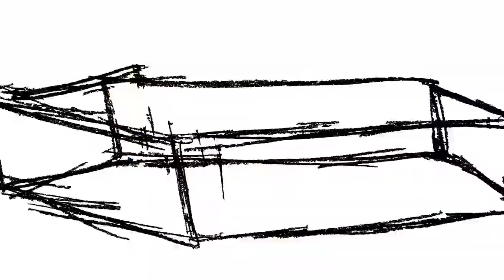PLUSOUMOINS trailer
Animazione Claudia Muratori
trailer 53" / 2015 / 3' 23”

Non v'é bisogno di pensare a null'altro nel tempo e nello spazio. Bela Balázs

We must not think of anything in time and space. Béla Balázs